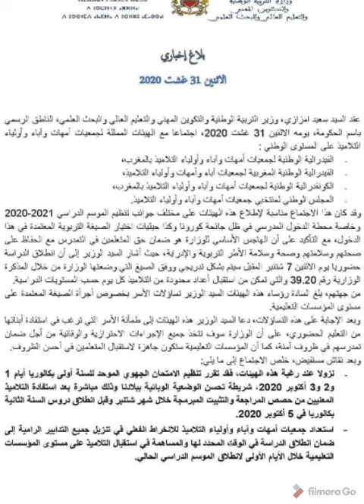عاجل توقيت إجراء الامتحان الجهوي